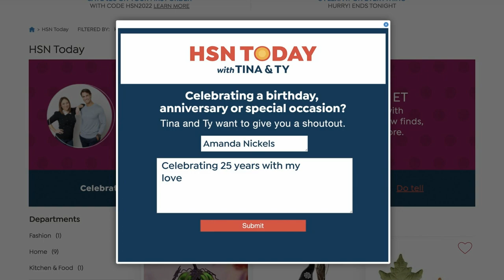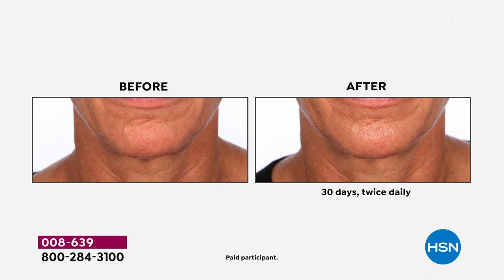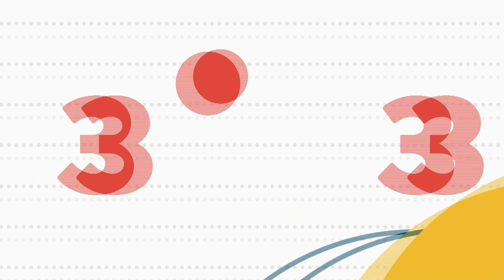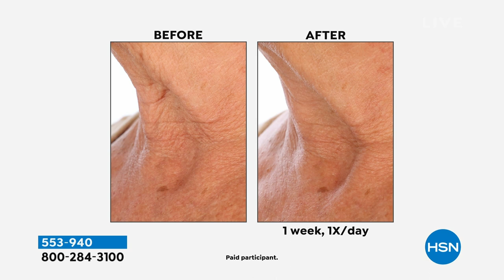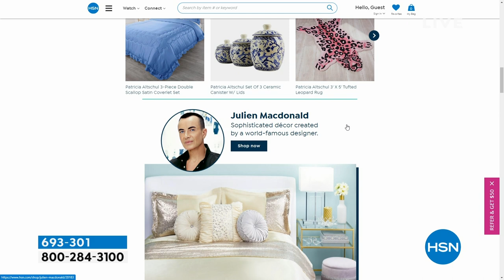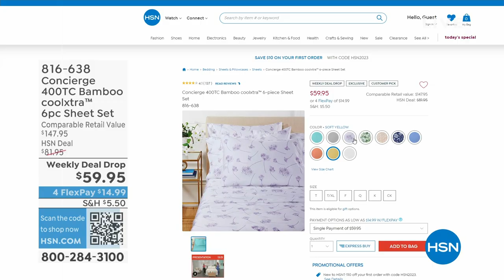HSN | HSN Today with Tina & Ty 04.12.2023 - 08 AM